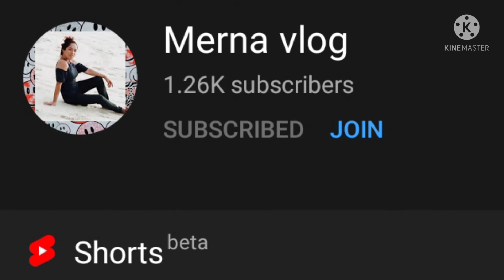Update sa alaga naming mga baboy.at ang sipag ng asawa ko...mula noon hanggang ngayun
Medyo malaki na mga baboy...ang sipag ng asawa ko...minsan.klng makakita ng asawa na ganyan na handang tumulng at mg hintay sakin...see u soon dee